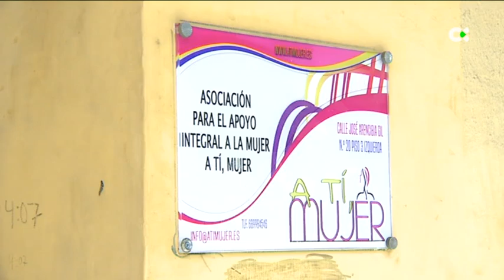Investigan seis casos más como posibles crímenes machistas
Cinco mujeres han sido asesinadas presuntamente en crímenes machistas este fin de semana. De confirmarse, serían 1.271 las víctimas de feminicidios en el ámbito de la pareja desde 2003

Declaraciones de Ana Brito, directora del Instituto Canario de Igualdad; Érika Cáceres, trabajadora socail de 'Te acompañamos'; Karina Barrios, Trabajadora Social de 'A tí, mujer'; Fátima Santana, orientadora laboral de 'A tí, Mujer'